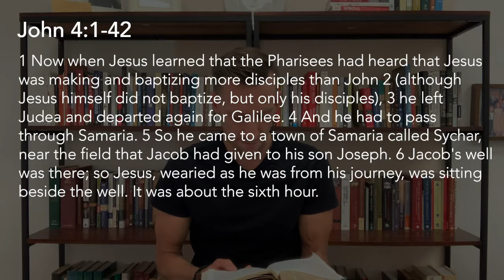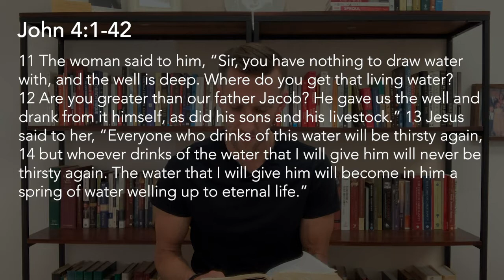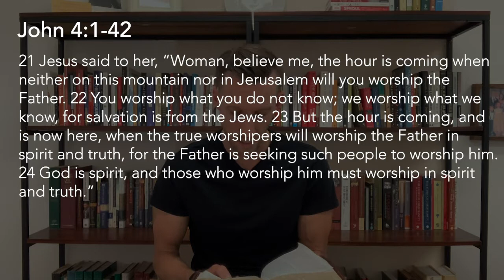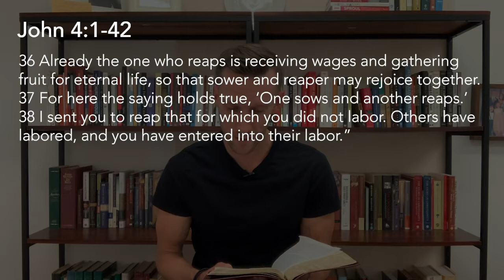The Missional Church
Pastor Gary Anderson
John 4:1-42
7/19/2020